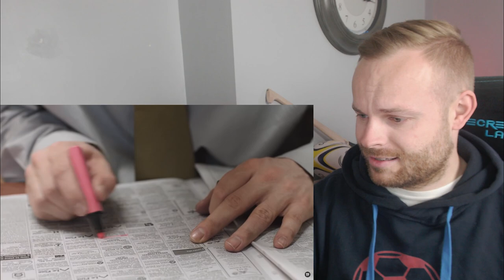Rob Reacts to... Granny Smith | Winner of Tropfest Australia 2014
How a Granny Smith apple can cause mayhem! I brilliant short film comedy and the winner of Tropfest Australia 2014.

ROBREACTS @ HOTMAIL.COM